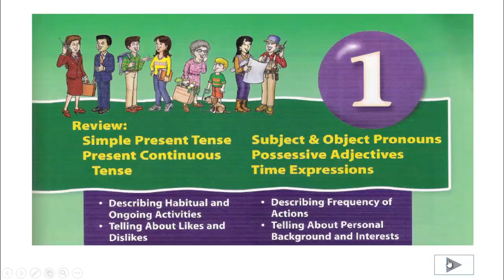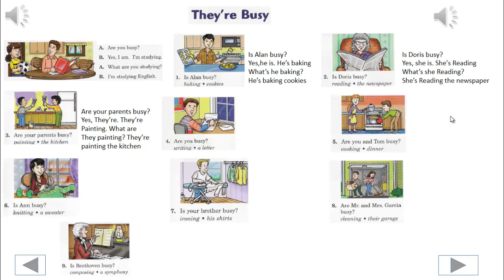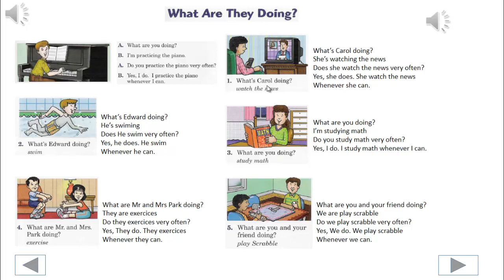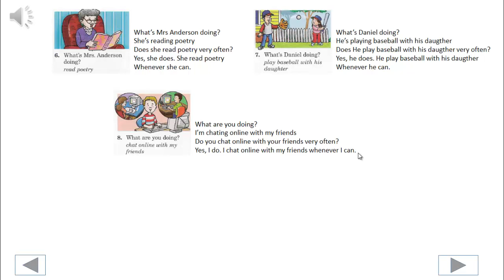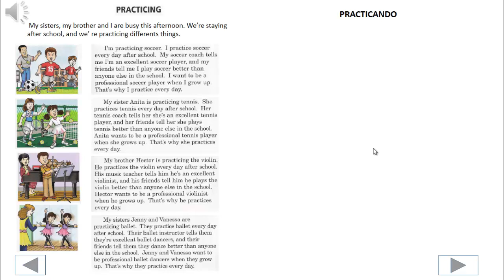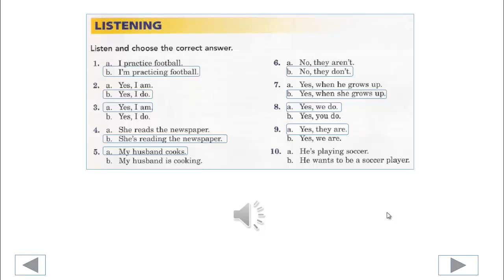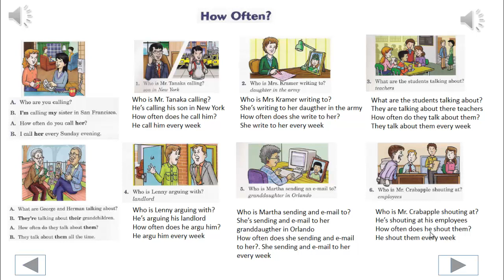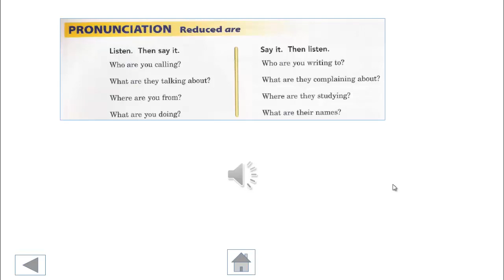INGLES SIDE BY SIDE BOOK 3 CHAPTER 1